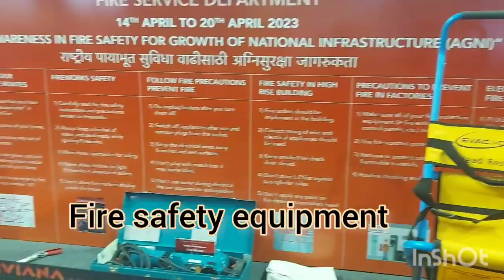Mumbai er mall e Rio er hangouts: Viviana Mall, Thane Mumbai